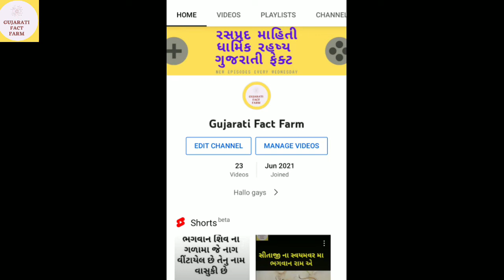મહારાણા પ્રતાપ ની અજાણી વાતો /maharana pratap /gujarati fact farm/rana pratap /maharan pratap fact